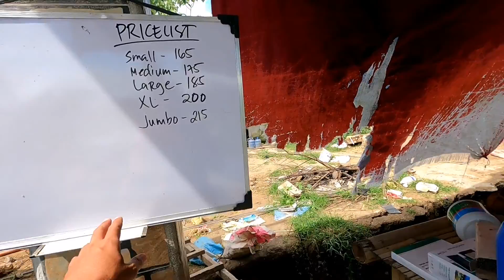How to earn money from chicken free range | small investment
how to earn money from free range chicken, small investment,